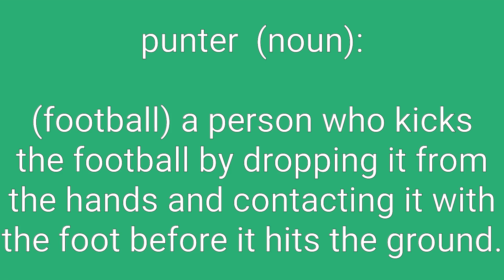Punter Definition & Meaning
Definition of punter in English. Meaning of punter in English. Example of punter. Synonyms of punter. Spelling of punter. How to pronounce punter.

punter means:
1. someone who bets.
2. (football) a person who kicks the football by dropping it from the hands and contacting it with the foot before it hits the ground.